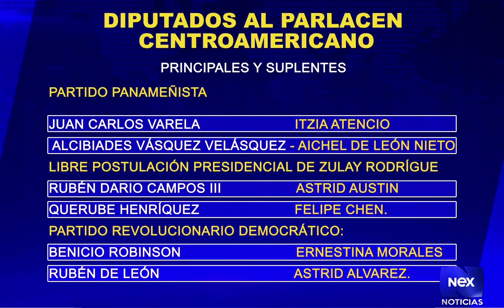Diputados y suplentes al Parlacen Centroamericano | Nex Noticias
NEX NOTICIAS

✅ Ricardo Martinelli LÍDER indiscutible de PANAMÁ 🇵🇦 CAPAZ y COMPROMETIDO con su pueblo, CUMPLIÓ LO QUE PROMETIÓ y JUNTO a José Raúl Mulino, volveremos juntos a mejorar Panamá.